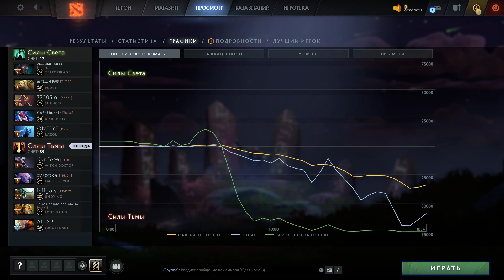Juggernault, (31.07.2021 21:03)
Обзор игры на Juggernault, game_id=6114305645, (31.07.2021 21:03)